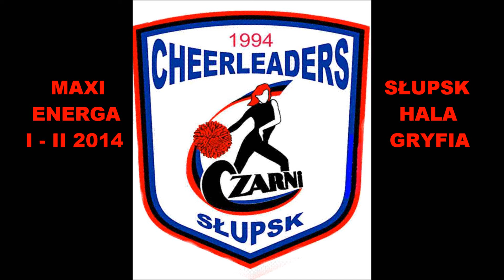CHEERLEADERS MAXI ENERGA I II 2014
ENERGA CZARNI SŁUPSK HALA GRYFIA